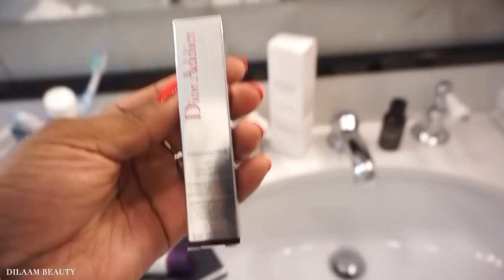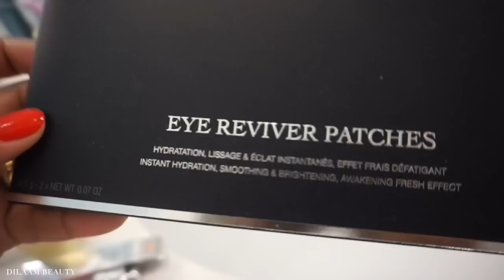WEEKEND VLOG: UN PEU D’INTIMITÉ+ BAE LUXURY STAYCATION+ SOLO DATE| DILAAM BEAUTY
Fashion
White Dress
Bijoux
Beauty
Dior Essence
Caudalie Mask
Byredo shower gel
Nars Foundation (Macao)
Sanctuary Salt scrub (-15%)
Caudalie Shower gel
Nip Fab scrub
Body Sponge Scrubber